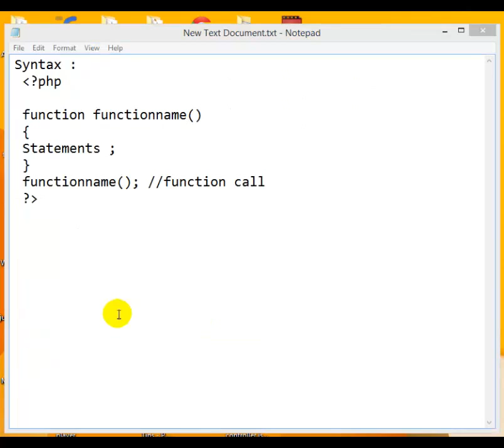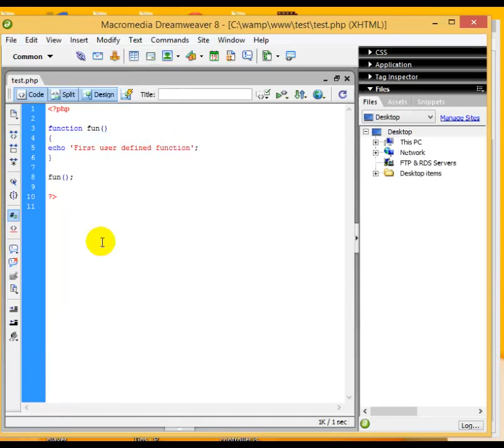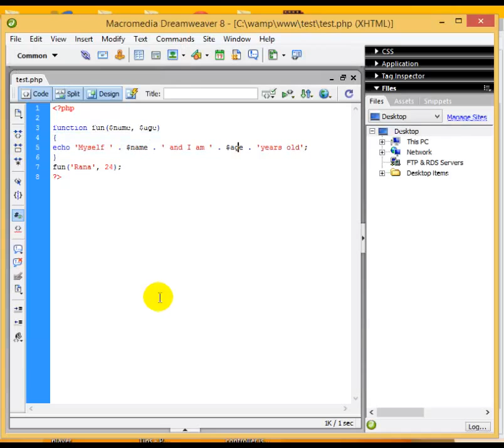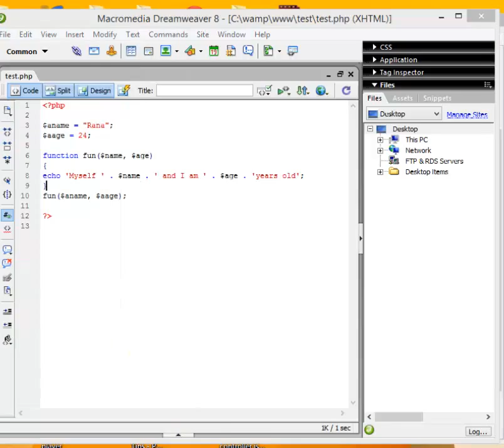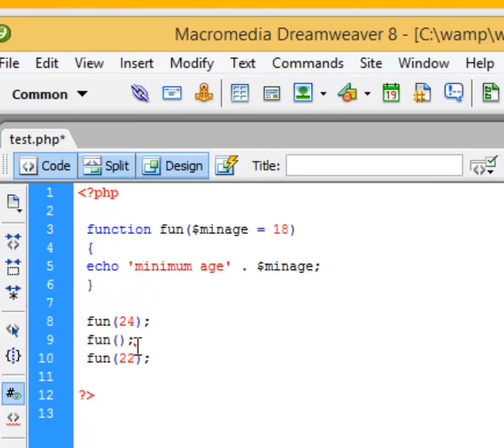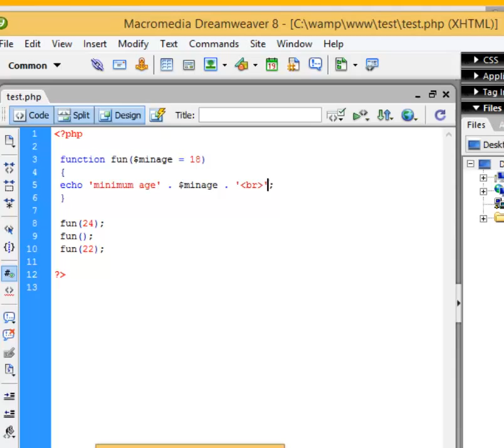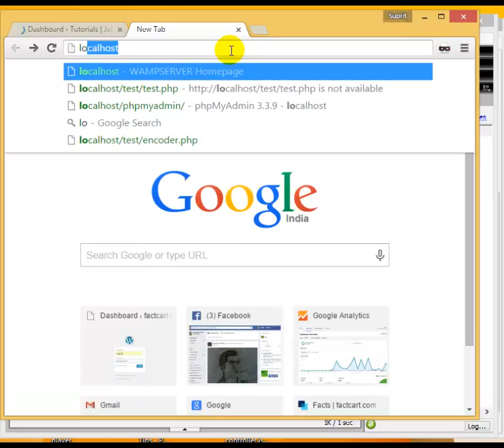PHP Tutorial - Function (PHP For Beginners)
In this tutorial you will learn how to use User Defined

Functions in php.

1. Besides the built-in PHP functions, you can  create your
own function ie, user defined  function.

2. In function the opening curly brace ({) denotes the

starting of the function, and closing curly brace (})

denotes the end of the function. In between the curly

braces you will write the codes.In function a function name

can start with a letter or underscore not a number.